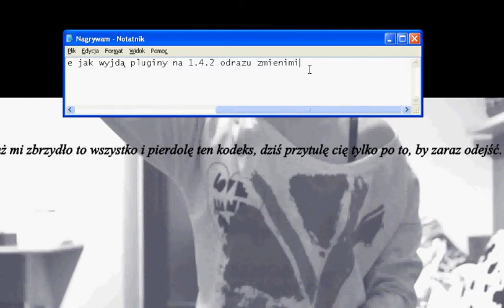Server minecraft :)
Server ma bardzo fajny adminów. Możesz budować gdzie chcesz jak admin wejdże (Ricz,Hapay) zabazpieczyć teren 30x20 to sa max wymiary działki. Oczywiście możesz twożyć swoją gildię i możesz dodatkowy teren zabezpieczyć
IP: s18.mineserv.eu:16099    zapraszam i życzę miłej zabawy :)